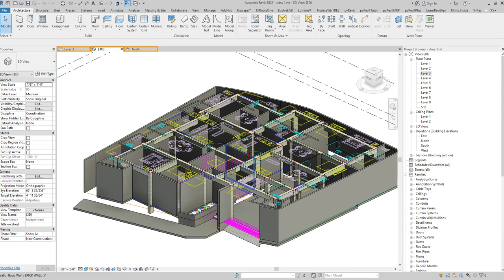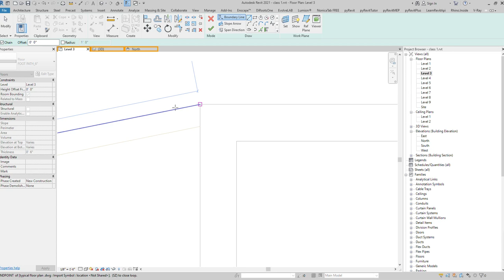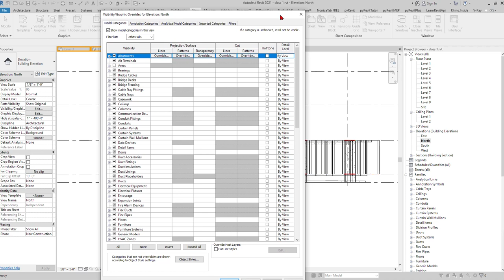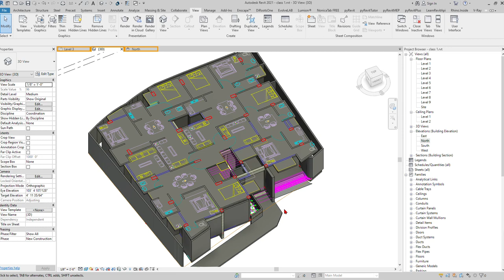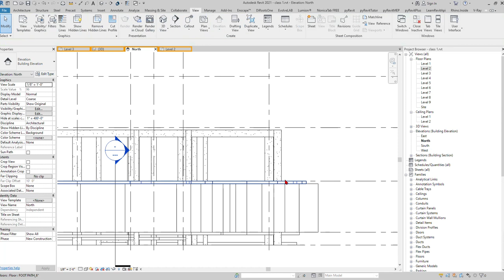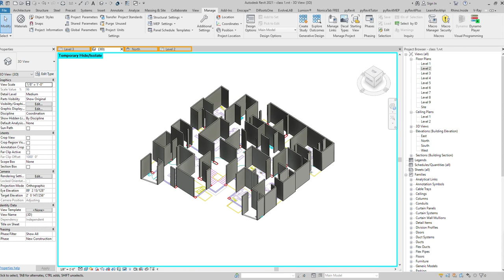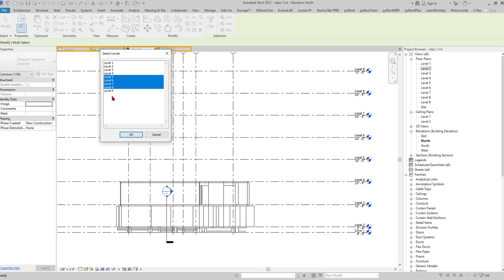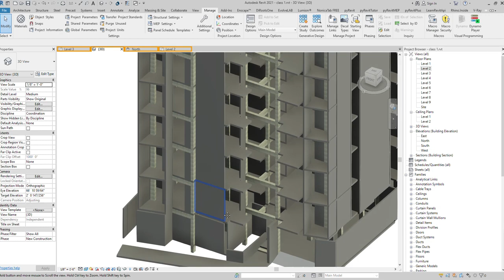Create a complete building model in Revit_ part -4(TYPICAL FLOOR)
Software use:
1. Autodesk Revit Architecture